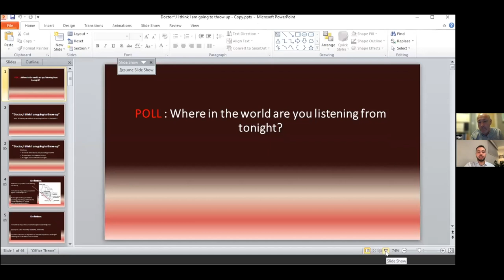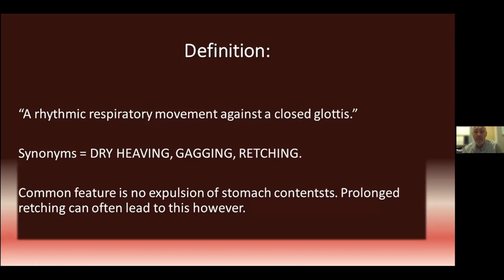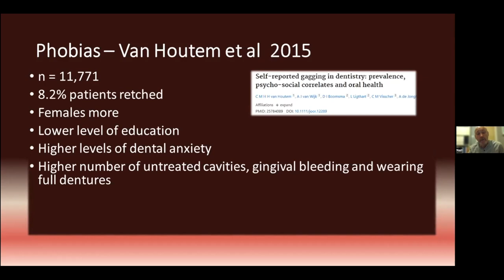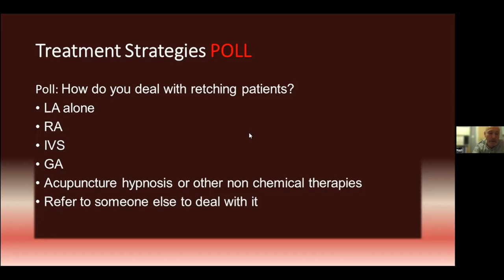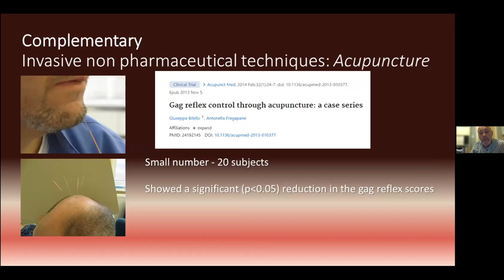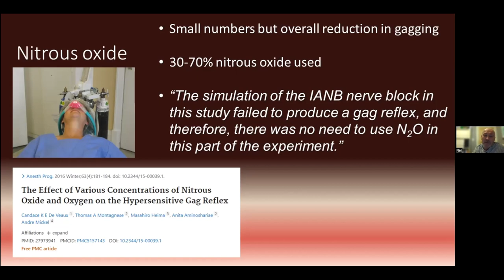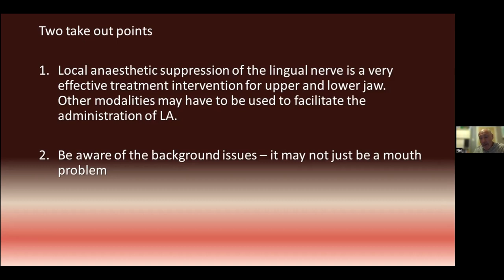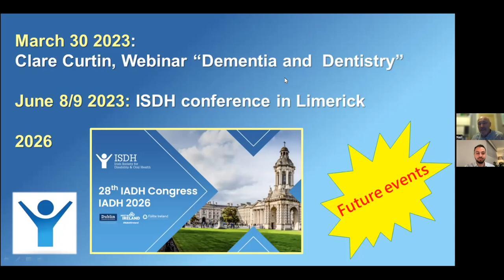Dental management of Gagging/Retching - Dr. Neil Martin - ISDH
Doctor, I think I am going to throw up! – a practical look at how to deal with retching patients

Retching/Gagging is a common oral health related hinderance which many of us have experienced in our practice. It may interrupt dental procedures, and, if severe or frequent, may even postpone dental care. Techniques and modifications can be made in our oral care plan to minimise the incidence of retching. Dr. Neil Martin will discuss the physiology behind retching and management techniques to better care for those patients.

Neil Martin has spent 40 years in Dentistry, 10 in Practice and 30 in special care. He is currently Specialist in Special Care Dentistry in Northampton England and sits on the ISDH committee. His main interests in the profession are local anaesthesia and sedation, and also the coaching and mentoring of junior colleagues. Currently Neil has Educational Supervisor duties for Special Care Registrars and Special Care Dental Core trainees.

Aim: To have a practical look at retching and how to deal with it.

Objectives:

To look at the anatomy and physiology involved.
To investigate the triggering factors.
To suggest some treatment strategies